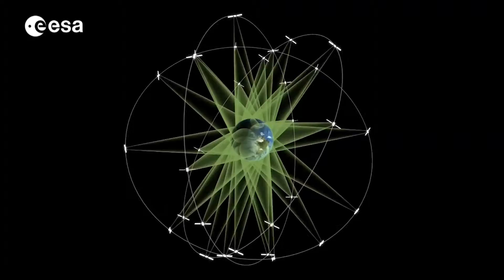German Aerospace Industries Association (BDLI) - The German Space Industry